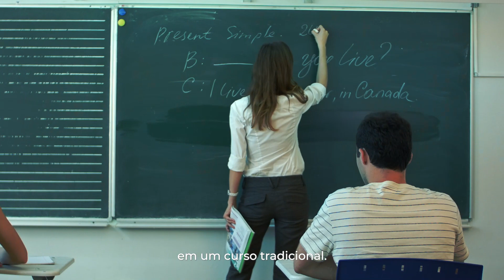Quanto tempo você tem para aprender inglês?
Me diz, quando você escolhe um método que te ensine de verdade, você escolhe na verdade ter mais TEMPO.

Sem enrolação e direto ao ponto! O tempo não volta!

Além de não PERDER mais TEMPO agora você GANHA TEMPO!

Prepare-se para a nova turma do Curso Completo de Inglês do zero ao avançado Inglês com a Ligia!

Dia 17/05 às 06h serão abertas as matrículas para uma nova turma!

e aguarde!

See you!

Ligia